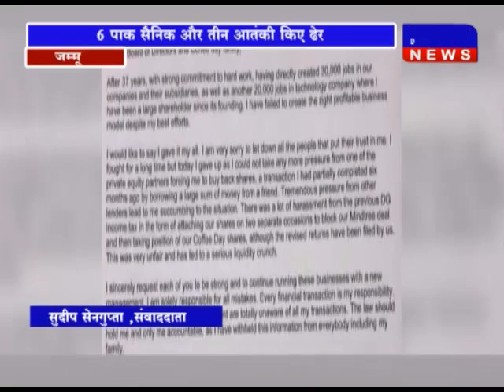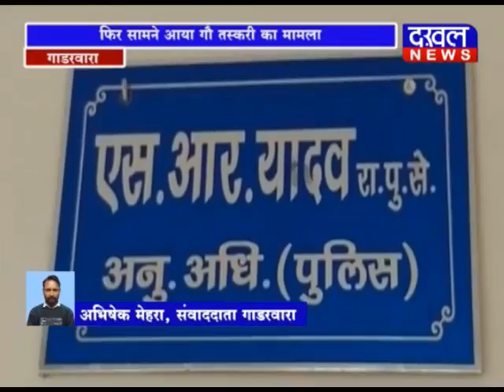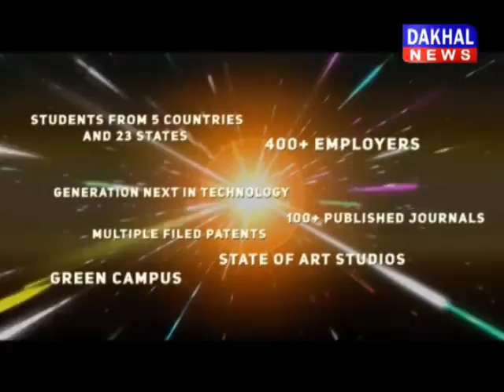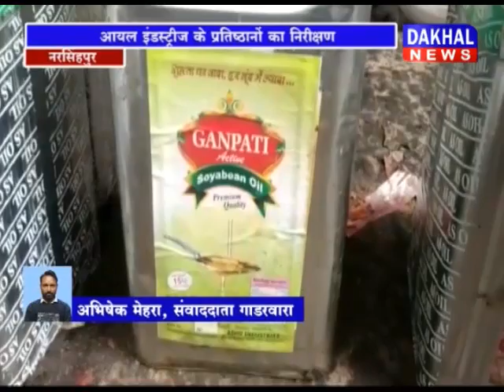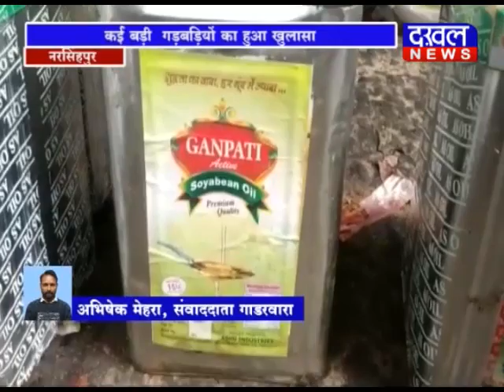31JULY//1PM//BULLETIN// DAKHAL NEWS